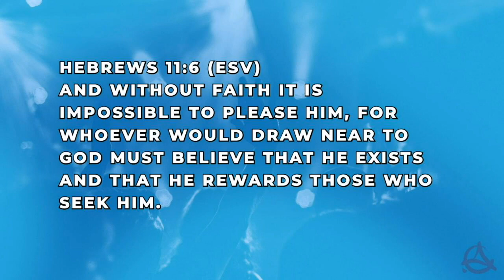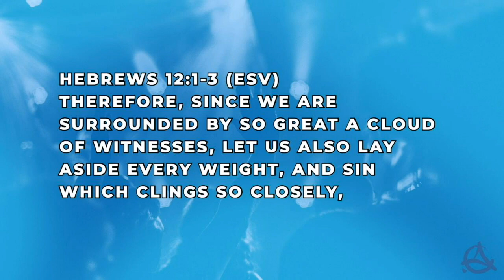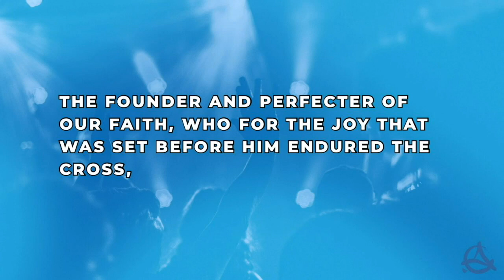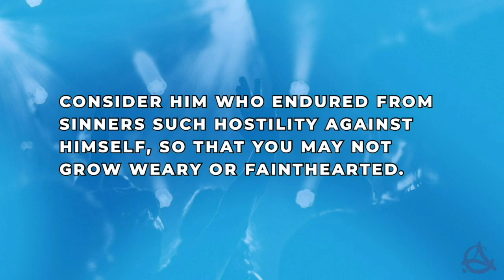Building A Faith That's Bigger Than Your Problems | Pastor Ritchie Miller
Today, Pastor Ritchie Miller shares how to build a faith that's bigger than the problems we face in life.

Sermon Scriptures: Hebrews 11:6, Hebrews 12:1-3